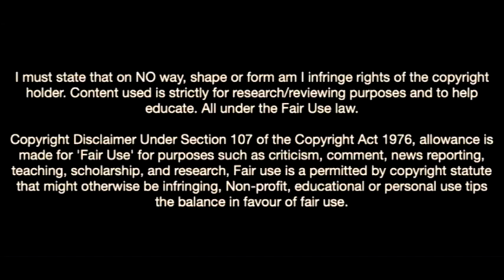Julien Duranville-The Anderlecht Wonderkid On Dortmund’s Radar